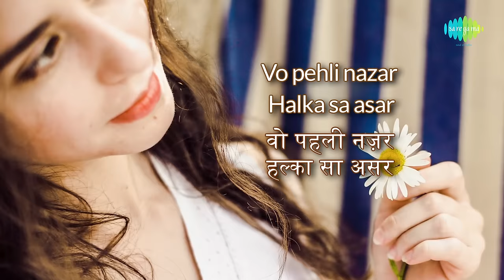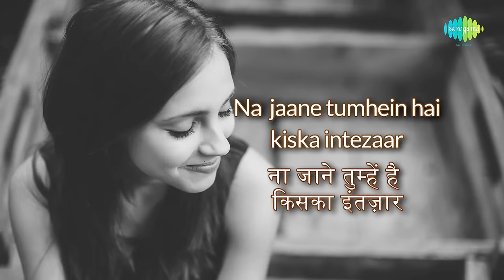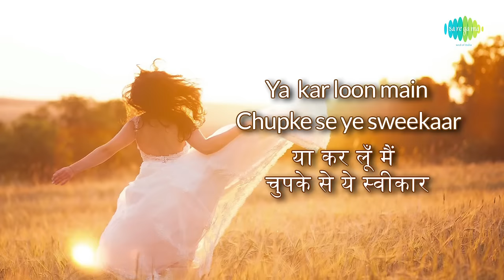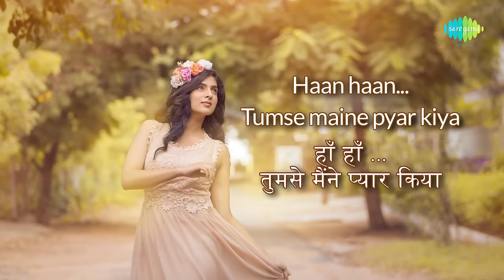Aate Jaate with lyrics | आते जाते गाने क बोल | Maine Pyar Kiya | Salman Khan, Bhagyashree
Enjoy the most beautiful romantic songs of bollywood aate jaate sung by Veteran S P Balasubramaniam from movie Maine Pyar Kiya featured on Salman Khan & Bhagyashree

Song: Aate Jaate Hanste Gaate
Film: Maine Pyar Kiya
Artist: Lata Mangeshkar/S.P.Balasubramaniam
Music Director: Raamlaxman
Lyricist: Dev Kohli
Filmstar: Salman Khan/Bhagyashree/Alok Nath/Mohnish Behl/Reema Lagoo
Director: Sooraj R.Barjatya
Language: Hindi